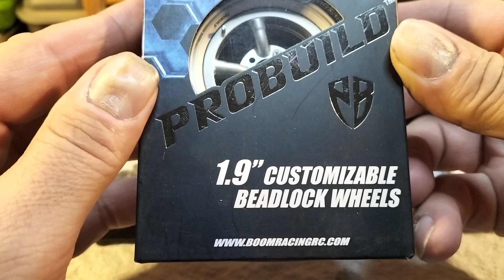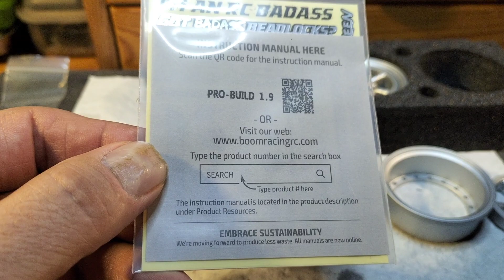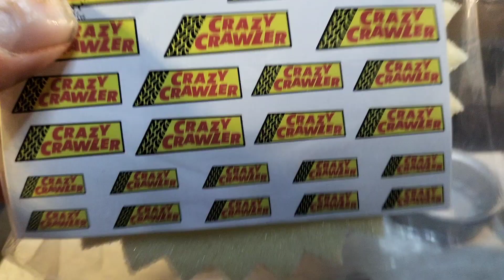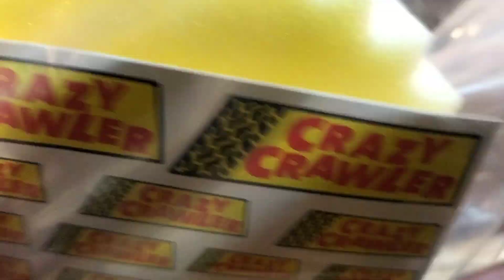Boom Racing 1,9" Mehrteilige Beadlock Felgen